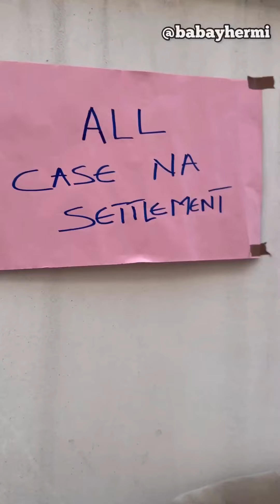Reunion with better days | babayhermi × ojukwublaq